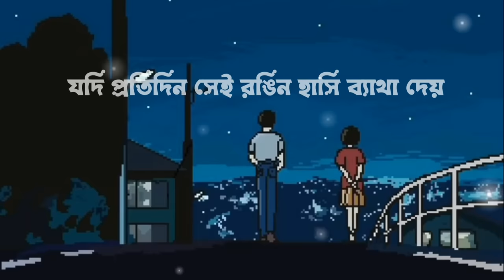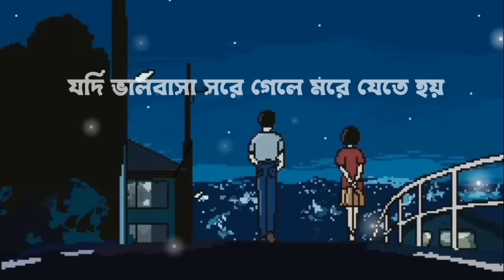যদি বারে বারে একই সুরে প্রেম তোমায় কাঁদায় তাহলে এই গানটা তোমার জন্য 💔HasanJoy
Use Headphone And Enjoy This Song Better Sound Quality 🎧

আমার নিজেরই জোয়ার সাইট প্রোমোট করার কোন ইচ্ছা ছিল কিন্তু যেহেতু আমার ইউটিউব থেকে কোন ইনকাম নেই তাই বাধ্য হয়ে আমাকে এটা করতে হচ্ছে। দয়া করে ভুল বুঝবেন না। আর যারা রেজিস্ট্রেশন করতে চান নিজ ইচ্ছায় রেজিস্ট্রেশন করবেন:

📌Song Details :
Moho song by
Song :
Band :